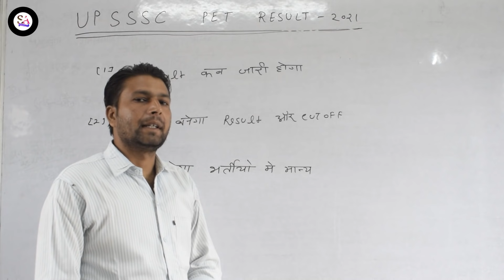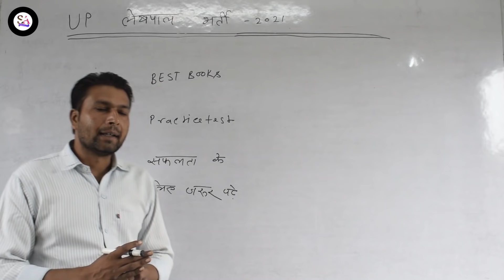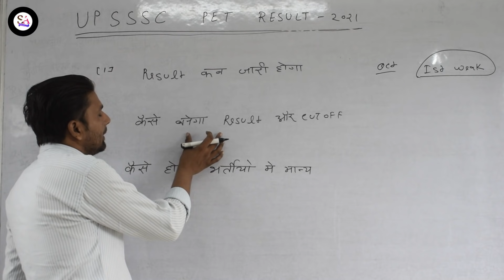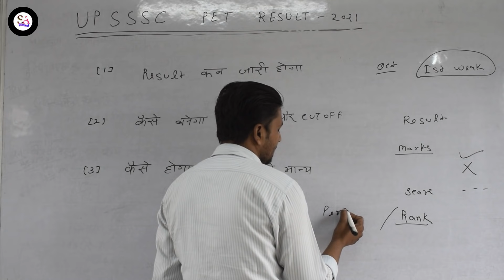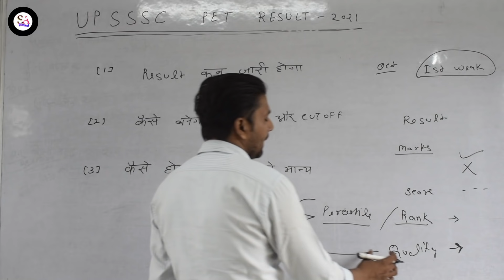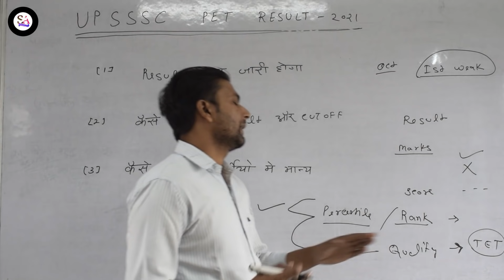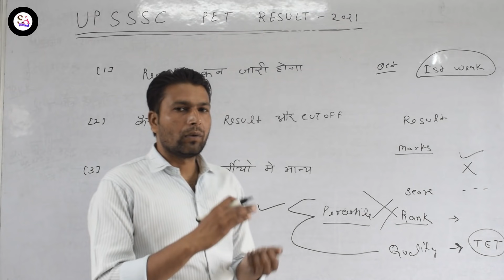up PET Result 2021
AMAZON LINK
• Uttar Pradesh Gram Samaj Evam Vikas
• UPSSSC Rajaswa Lekhpal Practice Sets Book